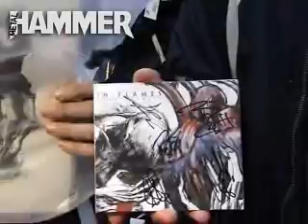In Flames in Gothenberg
Not long ago we went to Sweden to get our stuff singned by locals, In Flames...